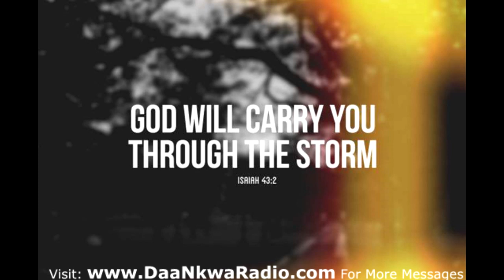JEHOVAH TITLE NAMES OF GOD 1 by Rev. Kusi Appiah (ELCC - UK)